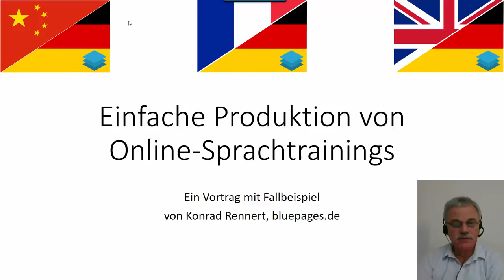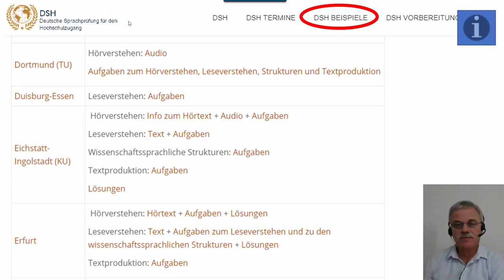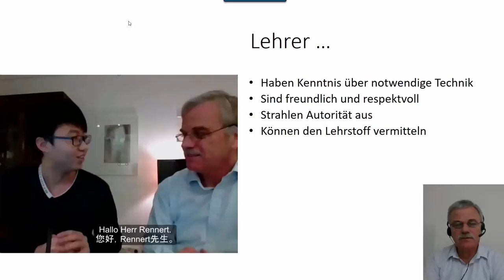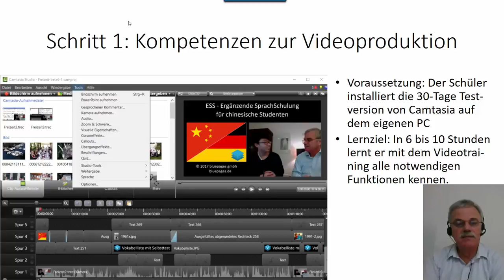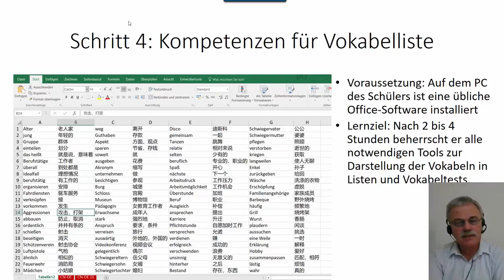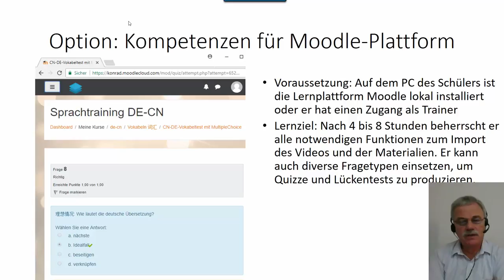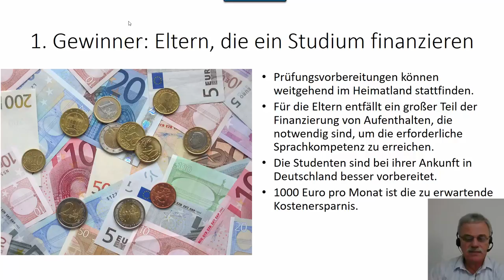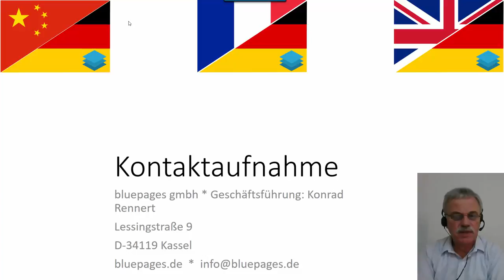Produktion von Online-Sprachtrainings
Untertitel zum gesprochenen Vortrag sind in Englisch und Französisch verfügbar.
Das frei zugängliche Fallbeispiel kann auf der abgerufen werden.